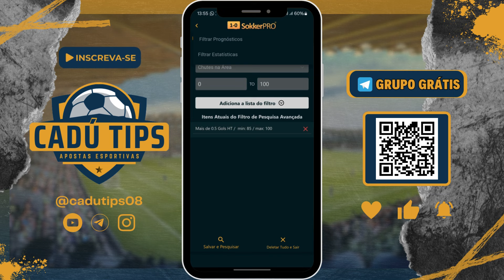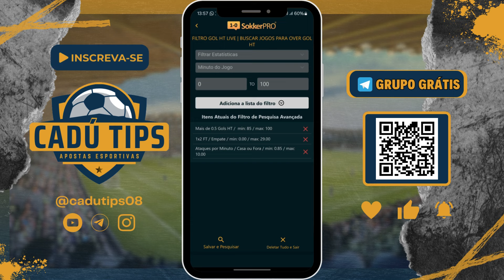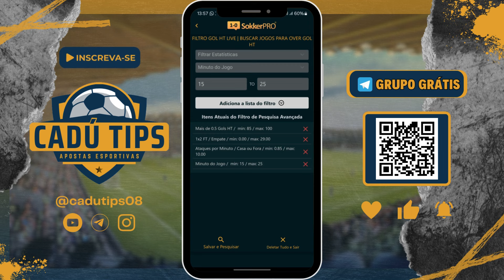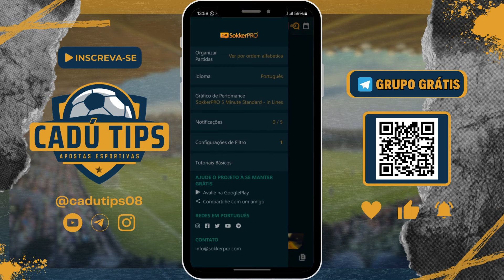CONFIGURANDO FILTRO DE OVER GOL HT NO APP DA SOKKERPRO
Neste vídeo você vai aprender mais uma configuração de filtro para over gol HT utilizando a nova versão do APP da SOKKERPRO
00:00 Abertura
00:52 Intro
01:02 Começo
02:30 FILTRO
06:50 Como excluir um filtro
07:30 Final